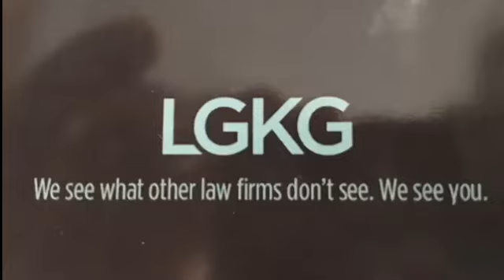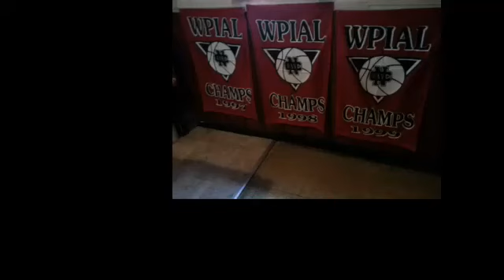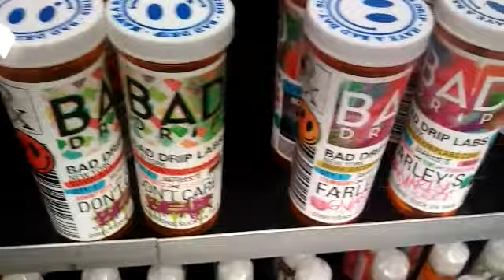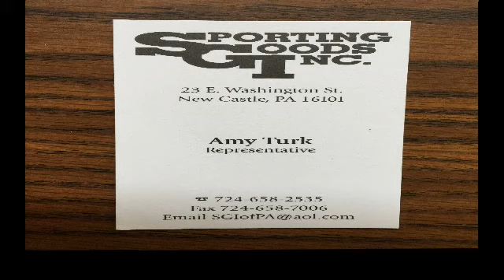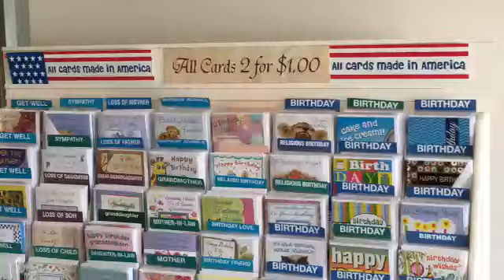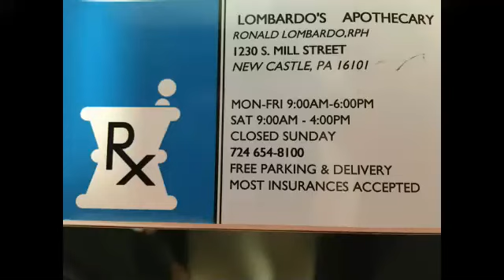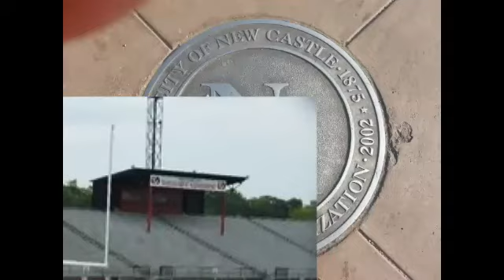NCTV45′s NewsWatch Weekend Saturday June 23 2018 with Angelo Perrotta